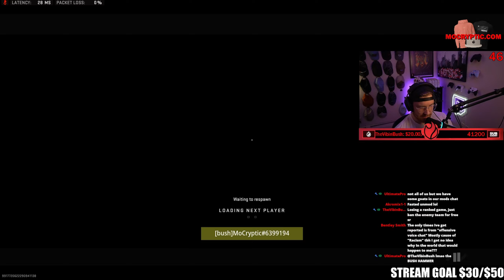Humiliating Crimson Players in MW2 Ranked Play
This is how I went from diamond to crimson rank on Console in Call of Duty Modern Warfare 2 ranked play. Hope y'all enjoy this mw2 ranked video!

➕More Content!

Ring Light
Boom Arm
Audio Mix
Stream Deck

if you're reading this, you matter ❤